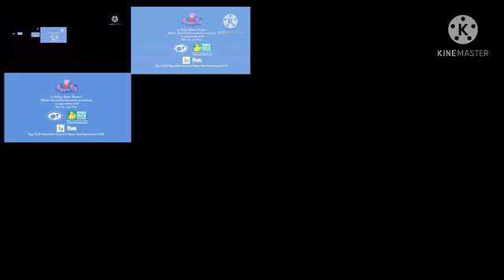Peppa Pig 80 Episodes Played At One Time